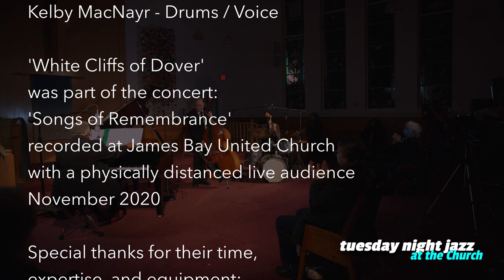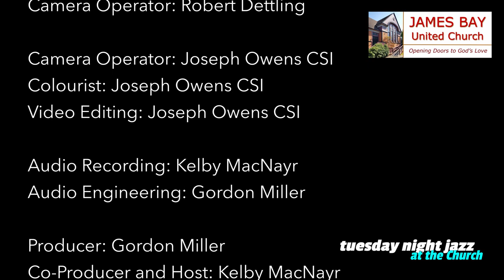White Cliffs of Dover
The Great American Songbook Trio

Louise Rose - Piano / Voice
Joey Smith - Bass
Kelby MacNayr - Drums / Voice

was part of the concert:
'Songs of Remembrance'
recorded at James Bay United Church
with a physically distanced live audience
November 2020

Special thanks for their time,
expertise, and equipment:

Camera Operator: Joseph Owens CSI
Colourist: Joseph Owens CSI
Video Editing: Joseph Owens CSI

Camera Operator: Robert Dettling

Audio Recording: Kelby MacNayr
Audio Engineering: Gordon Miller

Producer: Gordon Miller
Co-Producer and Host: Kelby MacNayr

Tuesday Night Jazz at the Church
is an Arts Ministry
of James Bay United Church